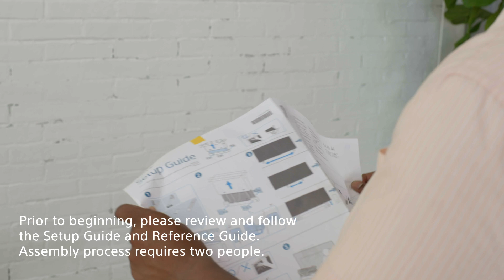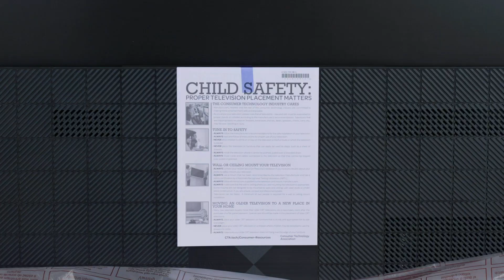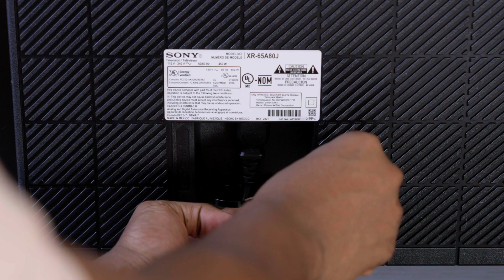Sony | Learn how to set up and unbox the A80J 4K HDR OLED TV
Watch this step-by-step guide to learn how to unbox and set up the A80J 4K HDR OLED with Smart Google TV

Need more help?

CAUTION: To avoid injury and/or property damage, two people must participate in the process of unboxing and setting up of the TV.